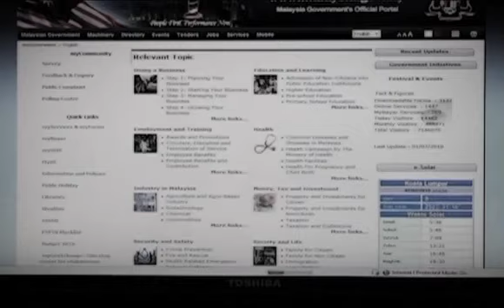Ms. Cynthia Gabriel (SUARAM) - Interview with FACE OFF (PART 2)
N. Dhamendran, a truck driver, entered a Malaysian police station on May 11 to record a statement over a scuffle he was involved in - and he never came home. 10 days later, the 32-year old's battered corpse, his ears pierced with a stapler, was sent home by the police. It was said he died of a heart attack.

Dhamendran's death is among 3 deaths in Malaysian police lock-up within the period of 11 days.

FACE OFF invites the Director of The Voice of Malaysians (SUARAM), a leading human rights organisation in Malaysia, to share some truths about the issue.